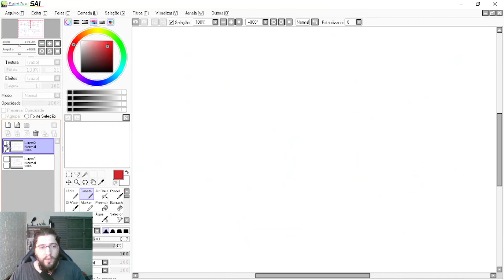Uma dica da área de Ciências para os vestibulares de 2021 - #1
O ano de 1921 tem um grande potencial de ser lembrado em Química, Física e até mesmo História no vestibular, pois comemora-se o prêmio Nobel de Albert Einstein sobre o Efeito Fotoelétrico. Mas também se comemora o Nobel de Química de Frederick Soddy, que contribuiu muito com o campo da Radioatividade ao estudar que o átomo de Urânio-235 produzia átomos de Rádio após sofre uma fissão nuclear.

Alguns anos depois disso, Otto Hahn explica a reação em cadeia, em que o Urânio-235 é fissionado pelo choque de um nêutron, produzindo outro elementos químicos e liberando sempre o triplo de novos nêutrons. Esses novos nêutrons se chocavam com outros átomos de Urânio, fissionando-os e produzindo o triplo de novos nêutrons. Esse processo promovia uma grande liberação de energia proveniente de uma massa pequena de Urânio. Sendo essa a base das bombas atômicas.

Em outras palavras, o ano de 1921 tem importâncias para a ciência, pois Einstein ganhou o Nobel de Física, Frederick Soddy ganhou o Nobel de Química e Erwin Schroedinger enunciou a ideia de função de onda.
Estudar um pouco sobre esses fatos pode ajudar muito no ENEM ou na FUVEST de 2021.

Link de afiliação da Amazon para o livro "Pálido Ponto Azul"

O canal Ciência Química! tem como objetivo sempre trazer informações científicas com grande enfoque na Química. Nos nossos vídeos você irá encontrar: Ciência geral, divulgação científica, química, astronomia, paleontologia, epistemologia, história da ciência, ensino científico, estratégias de ensino de ciências e vida acadêmica.

Não se esqueça de interagir na comunidade do canal Ciência Química!

Agenda do Canal:
* Toda segunda-feira: Vídeos sobre curiosidades científicas.

* Em quintas-feiras alternadas: Respostas de perguntas de inscritos sobre assuntos científicos e acadêmicos feitos na comunidade do YouTube desse canal.

* Sábados: Miniaulas de Química.